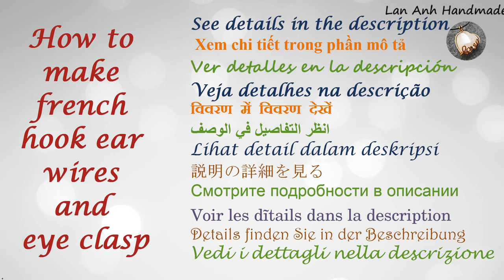How to make french hook ear wires and eye clasp - Basic Guide 504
How to make french hook ear wires and eye clasp - Basic Guide - How to make jewelry from copper wire by Lan Anh Handmade
Some people who are new to this subject often have some difficulty tracking my videos. So I will make some basic tutorial videos for them to get acquainted with the basic operations.
There are many ways to make hook ear wires  and eye clasp , this is the simplest one I usually use
You can make your own french hook ear wires to the same type as the earrings
Round one side with a metal file
With eye clasp , depending on the purpose, you can use big or small wire.
Eye clasp can be used to hang pendant or as clasp for bangles, necklaces

In the video I use :
french hook ear wires
20 gauge ( wire diameter 0.8mm ) : 2 x 4,5cm (1,7 inch)
Eye clasp
18 gauge ( wire diameter 1.0mm ) : 2,5cm (1 inch)
19 gauge ( wire diameter 0.9mm ) : 2,2cm (0,9 inch)
20 gauge ( wire diameter 0.8mm ) : 2 cm (0,8 inch)